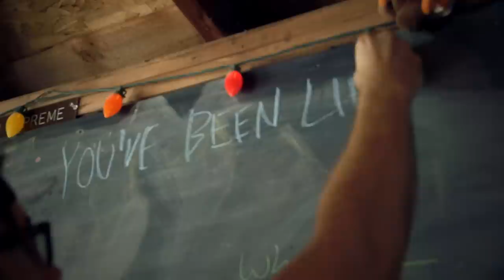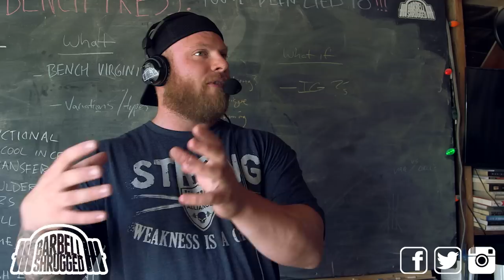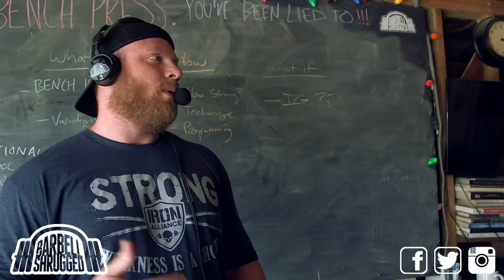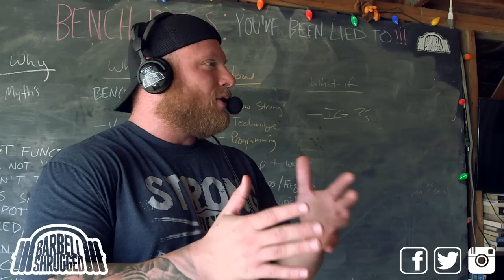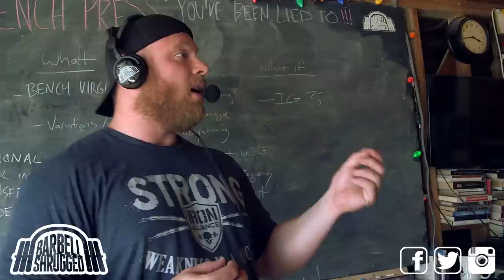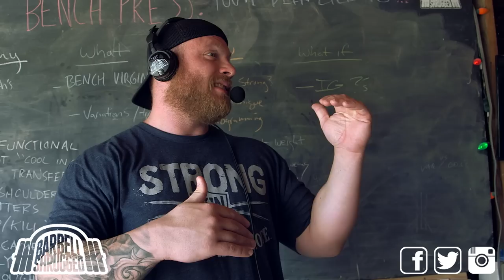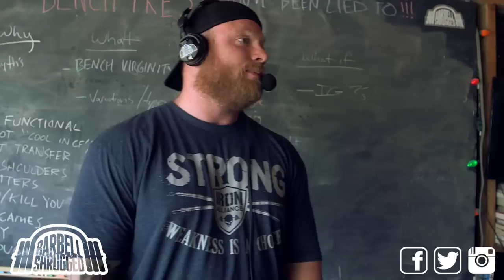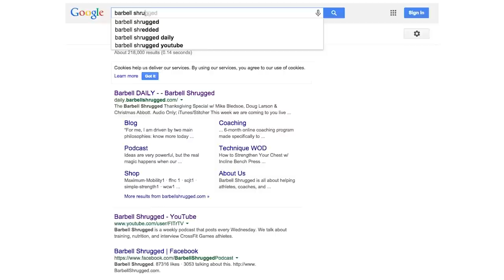The Bench Press: You've Been Lied To - EP 194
In a community where the bench press is often overlooked we present you with some good reasons you may want to still include it in your training.